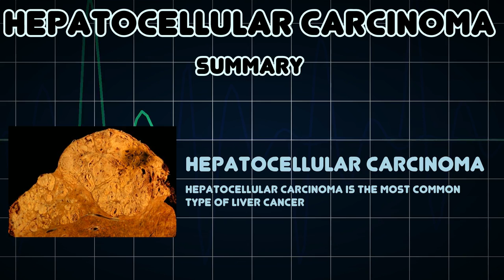Hepatocellular carcinoma (Medical Condition)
Symptoms, risk factors and treatments of Hepatocellular carcinoma (Medical Condition)

Hepatocellular carcinoma is the most common type of liver cancer